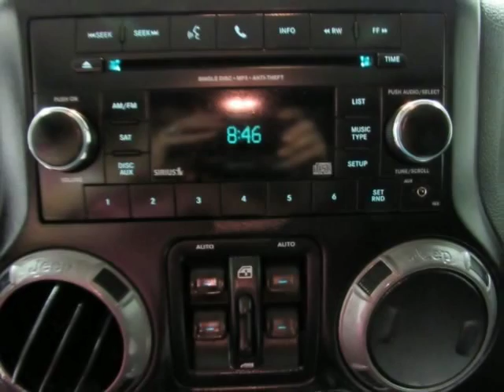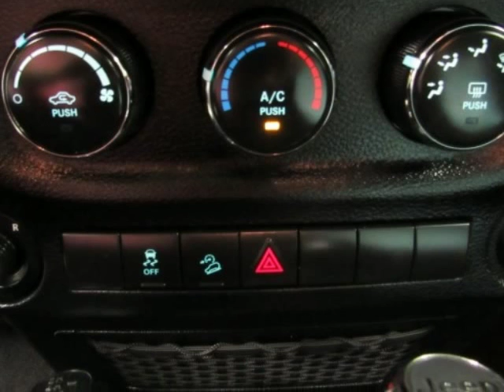2013 JEEP WRANGLER UNLIMITED Sport Used Green SUV For Sale Frisco TX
2013 JEEP WRANGLER UNLIMITED Sport Used Green SUV For Sale Frisco TX.
Hoyte Dodge RAM Chrysler Jeep is proud to offer Frisco TX this used 2013 Jeep Wrangler Unlimited 4WD 4 Door Sport Green 3.6L V6 24V VVT.

2300 N. HWY 75